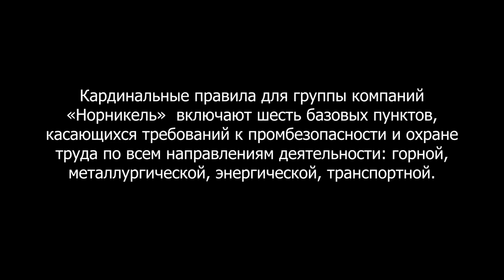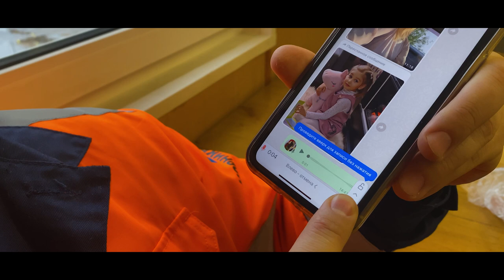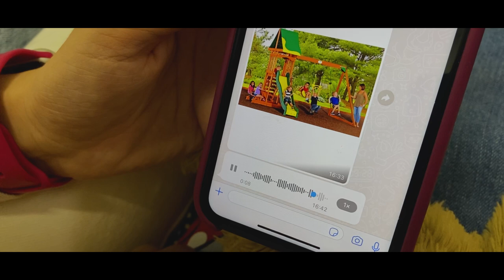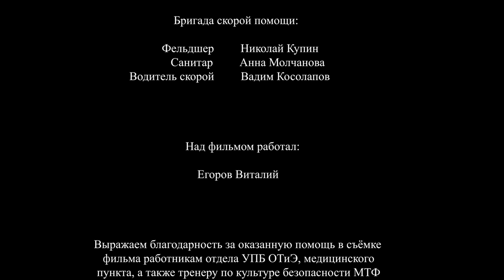ВЫСОТА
Мотивационное видео по соблюдению ТБ.
Нарушение правил работы на высоте.